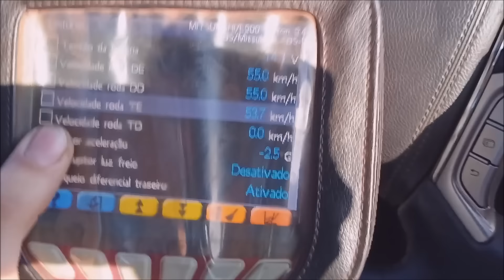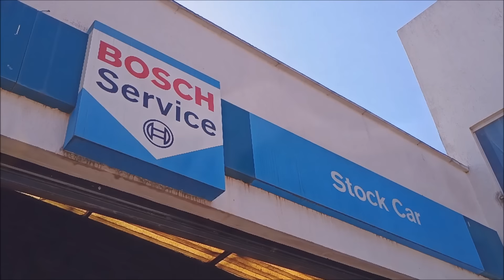Fui Conhecer a Oficina Que o Lucas Trabalha